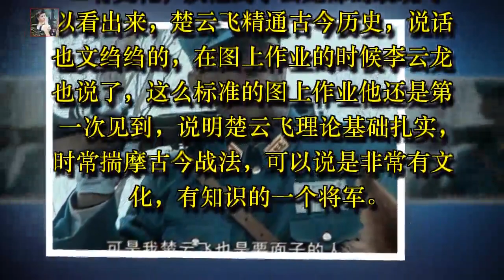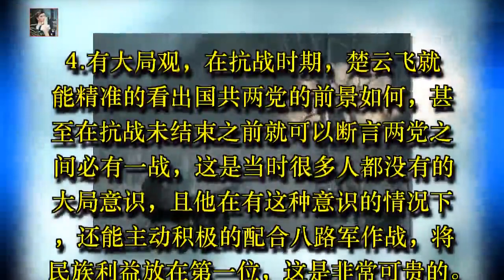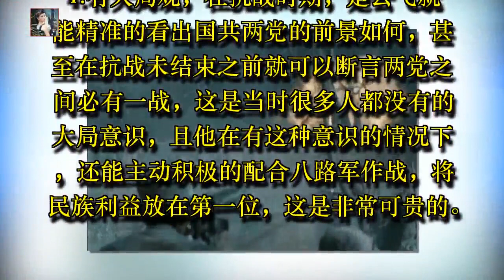《亮剑》中楚云飞最多能统领多少兵，四个细节给你答案